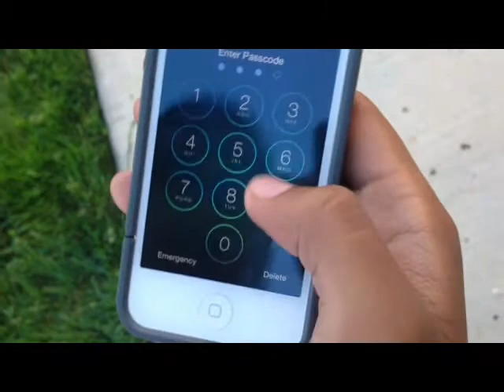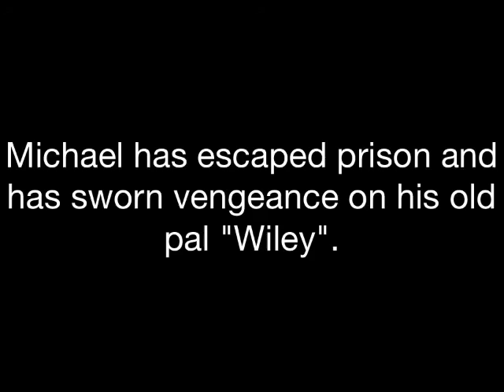Mr. Jensens Movie Project "DRUG VIOLENCE"